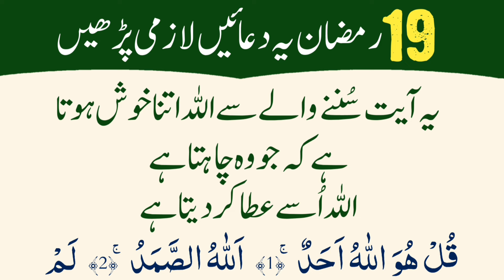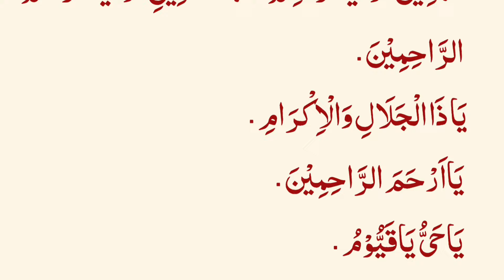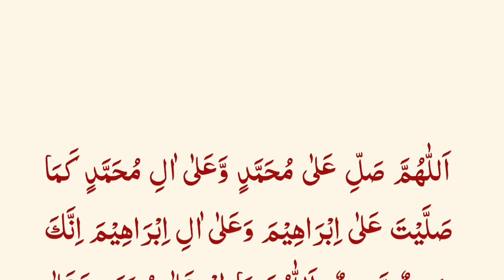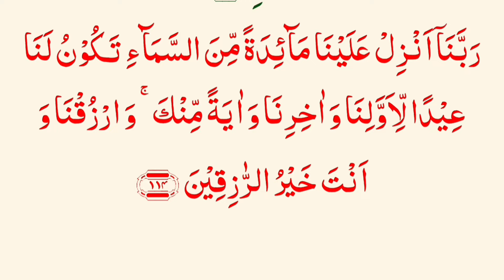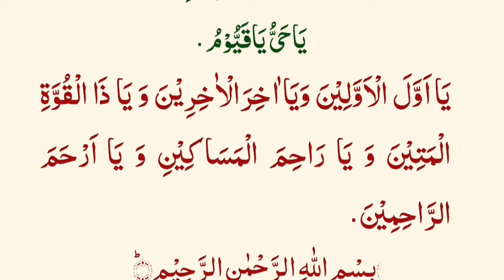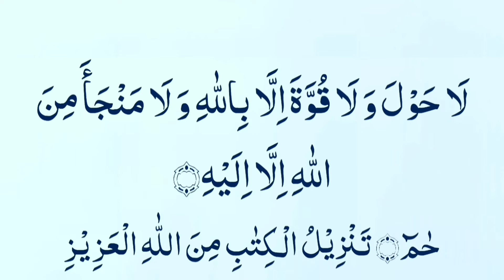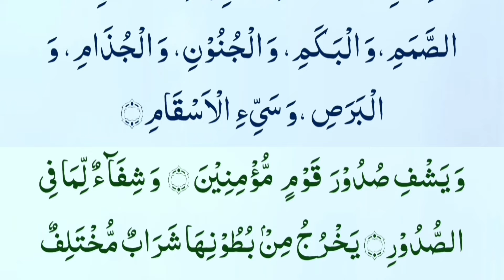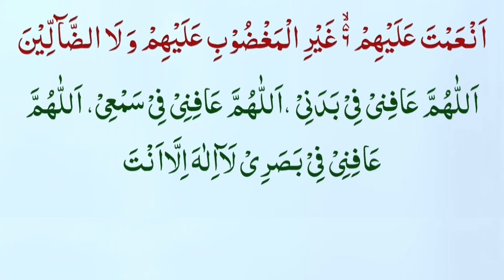Surah Ikhlas Listen 101 Time daily For Black Magic Evil Eyes & Nazr 19 Ramzan Wazifa